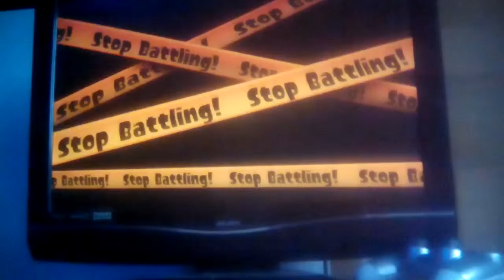Splatoons part 17